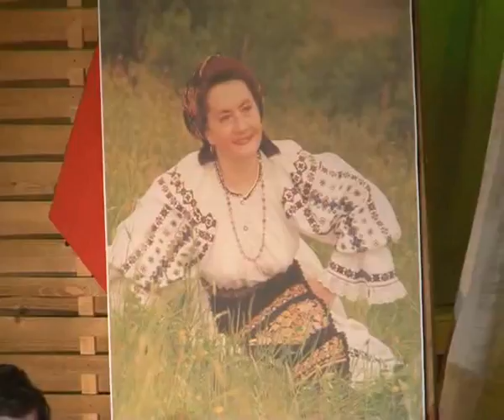la izvor 13 06_clip0.wmv